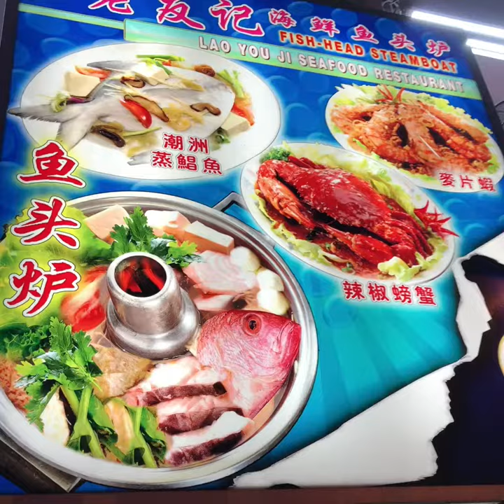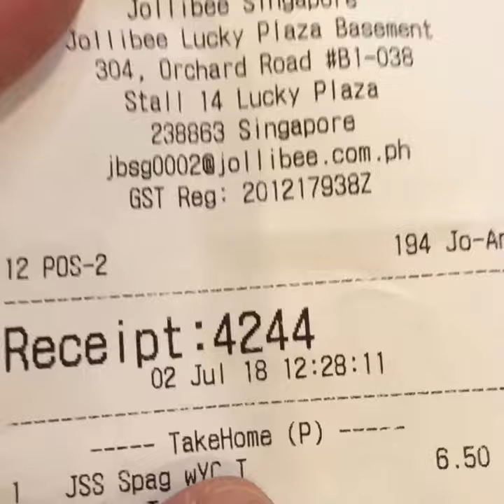Flight Attendant vlog of a Pinoy crew Last day in Singapore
Dining and shopping